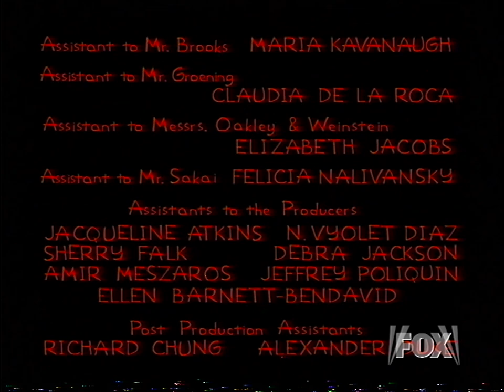The Simpsons Lost Episode End Credits - Treehouse of Horror VII (1996)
Episode Name: Die Homer.mp4

NOTE: Fake

DON'T STEAL IT!